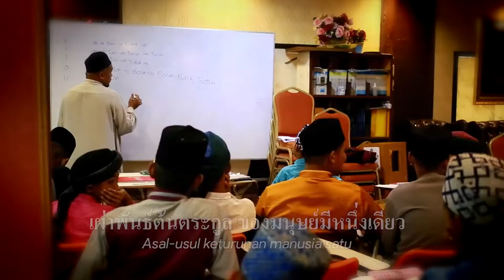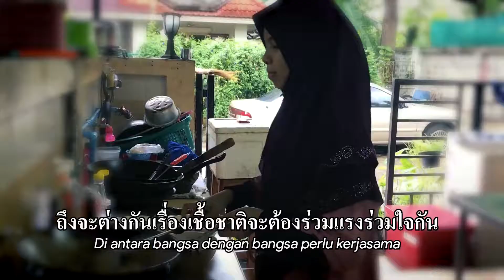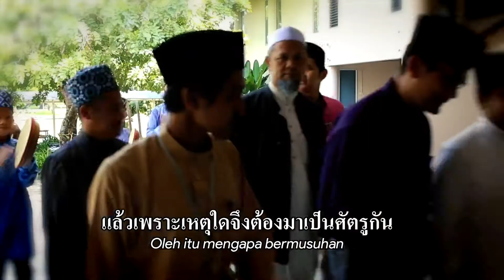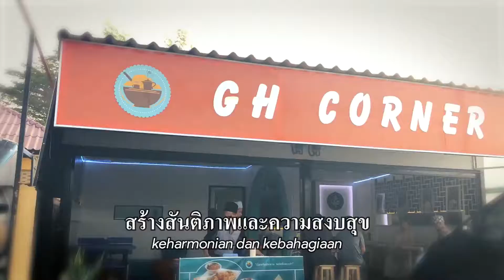TH VC Kemanusiaan v2017